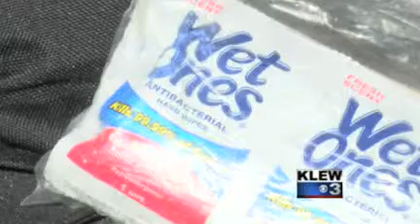KLEW Runs Story of Across America